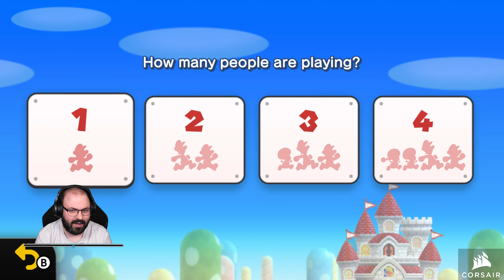🍄 Első benyomások | New Super Mario Bros. U Deluxe (Nintendo Switch)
A játékot a Nintendo biztosította.

Időbélyegek

00:00:00 - Beköszönés
00:02:09 - Prológus
00:04:45 - Acorn Plains (Mario)
01:07:00 - Layer Cake Desert (Mario)
01:55:41 - Acorn Plains (Luigi)
02:05:02 - Elköszönés